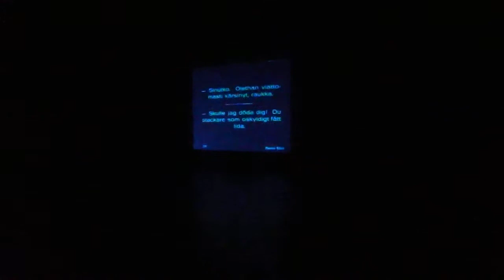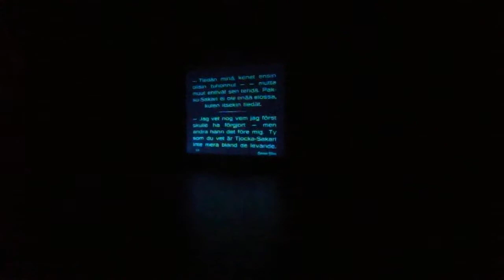Nettisanomat 20140214 Noidan kirot feat Konemüzak - Teuvo Puro (1927) - 12 hetkeä - 6